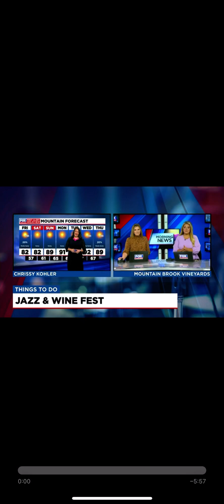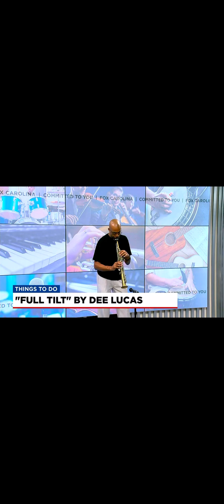Interview of Bryan Hicks featuring Dee Lucas / Mountain Brook Vineyards Jazz Fest Weekend